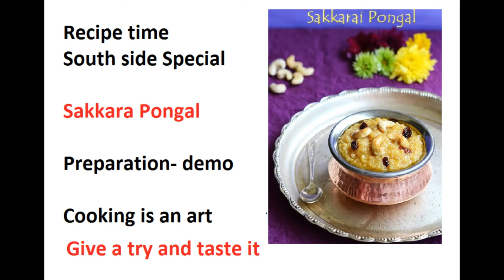Recipe - Sweet Sakkarai pongal in New way- சக்கரை பொங்கல் செய்முறை புதியமுறையில்